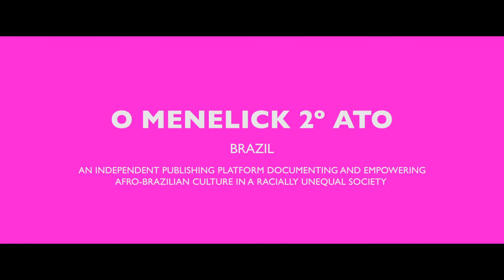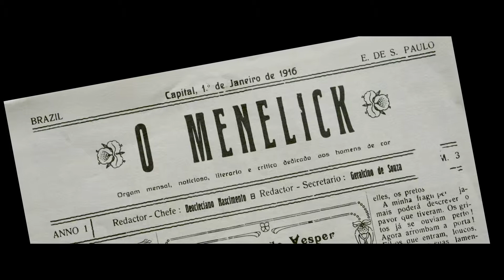O Menelick 2º Ato, 2018 Prince Claus Laureate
O Menelick 2º Ato – O Menelick Act 2 (Sao Paulo, Brazil, 2010) is an independent platform that makes Afro-Brazilian culture visible. Founded and directed by journalist and photographer Nabor Jr, it is the rebirth of the short-lived, first-ever black journal in Brazil, titled Menelick, launched by a poet in 1915. Although less than half of the population self-identify as white and most Brazilians are of mixed ancestry, people of colour have almost no presence in Brazilian media. The only journal for black culture in Brazil, O Menelick Act 2 gives Afro-Brazilian thinkers and artists a space to share their perspectives and project the concerns and creativity of the contemporary black community in Brazil. It is an avant-garde, non-profit, quarterly magazine published online and in print, distributed free through libraries and cultural events as well as in conflict areas of São Paulo. With its coverage of music, theatre, cinema, dance, fine arts, photography, fashion, literature, poetry and popular urban forms such as clowning and hip-hop, it introduces many individuals and collectives to a wider public.

Film credit:
New Amsterdam Film Company
Producer: Chantal Gulpers
Director / Editor: Juliette Stevens